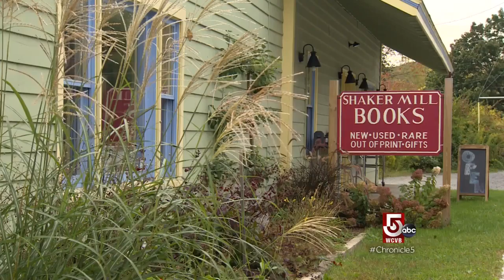The back roads of West Stockbridge